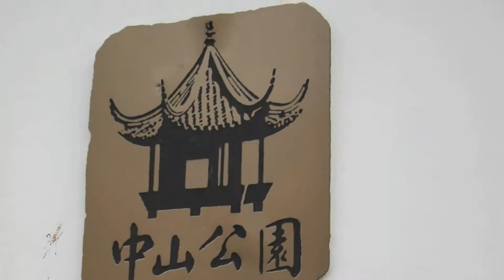The YWCA Hotel walking tour: Chinatown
Located on the eastern side of downtown Vancouver, the bustling district is North America's third largest Chinatown by population, after those in San Francisco and New York.